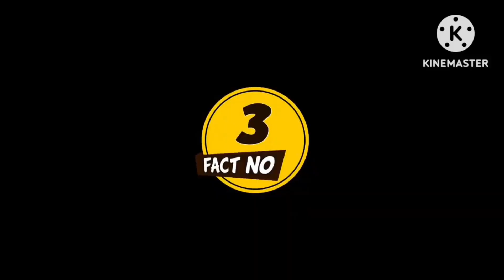भारत के बारे में आश्चर्यजनक तथ्य | India | Full Documentary About India In Hindi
5 fact india
Amazing facts about india
India travel documentary
a tour of india
facts india
hindi documentary india
history of india
india airport
india capital
india facts
india states
india travel
indian
indian culture
indian documentry in hindi
indian facts
indian family
indian food
indian songs
indian story
interesting facts about india
travel india
5 fact about india
इंडिया की 5 रोचक बातें
5 रोचक तथ्य
भारत के 5 रोचक तथ्य
भारत के तथ्य
भारत फैक्ट
इंडिया fact
5 india fact